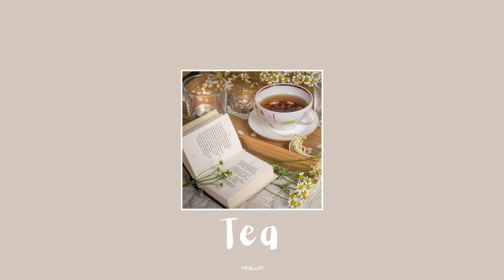(no copyright music) chill lofi beat "tea" | prod by YMLofi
No copyright lo-fi beat. Free to use

You are free to use my music in your videos/vlogs.

If you use this track, please add the music credits below in the description of your video.

▼ Copy Paste ▼
🎵 tea - Prod. YMLofi